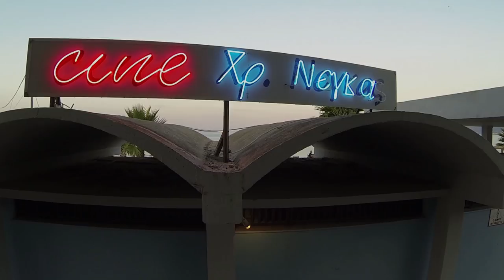Cine Negas (Open air summer cinema)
Aerial Video of Cine Negas Open Air Cinema at Zakynthos Town. Summer Cinema in a magnificient place near the sea.